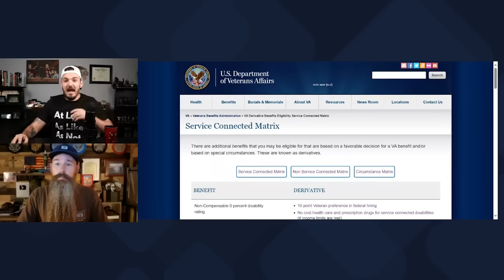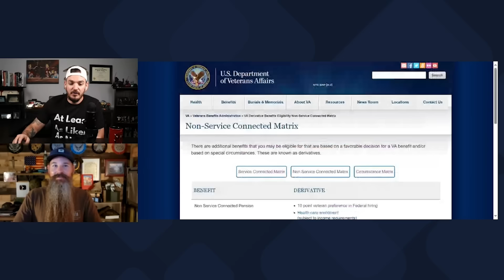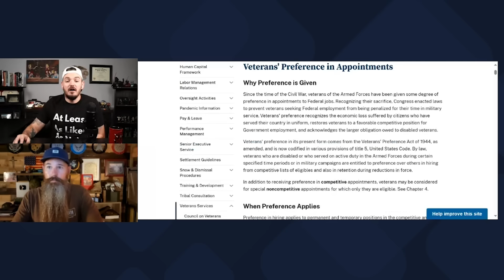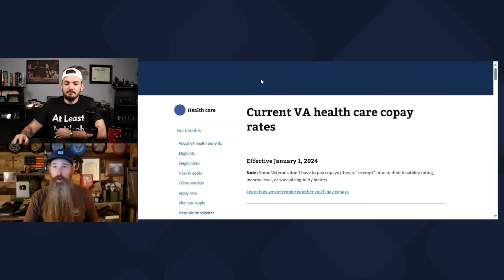LITERALLY Every Single Benefit From 0 - 100% P&T VA Disability Ratings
Veterans Info Tap and TheCivDiv discuss every single benefit using the Department of Veteran Affairs VA benefit matrix that has links to every benefit giving all of the information in a 1 stop shop fashion.